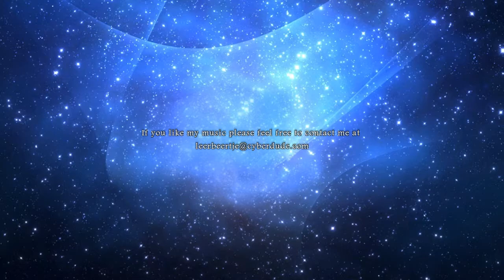La Mélodie by Philippe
My first Youtube track! Please tell me what you think